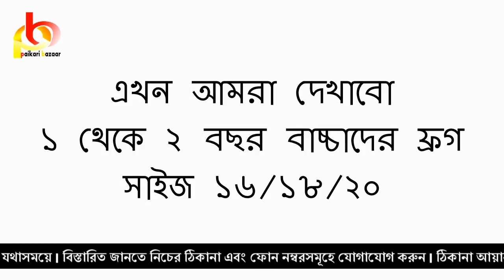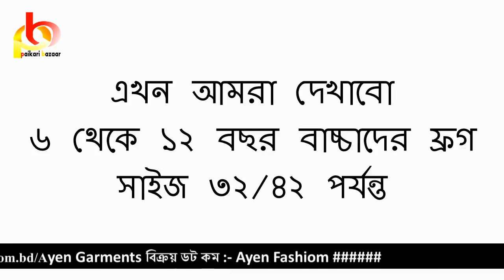কম দামে সেরা সন্ধান গার্লস ড্রেস.baby dress | Girls dress | baby party dress | wholesale market.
আয়ান ফ্যাশন
   ১৩ নং লয়েল ট্যাংক রোড . শুভেচ্ছা মার্কেট .
 দোকান নং এন ৭ .  নায়ামাটি, নারায়ণগঞ্জ  ১৪০০.
 imo 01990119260  #  HOT Line: 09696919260

বাংলাদেশ এর সেরা রেডিমেন্ড পোষাক উৎপাদনকারী প্রতিষ্ঠানের মধ্যে আমরা অন্যতম, সেটা গর্বের সাথে বলতে পারি । দীর্ঘ (৫) বছর ধরে আমাদের এই সেক্টরে পথচলা । দেশের স্বনামধন্য প্রতিষ্ঠানের কর্ণধরগণ আমাদের উপর সম্পূর্ণ আস্থা রেখেছেন, যা এখনও চলমান । আমরা সেই সকল প্রতিষ্ঠানের নিকট চিরঋণি । দেশের সেরা রেটে গুণগত মান অক্ষুন্ন রেখে আমরা গ্রাহকের চাহিদা মতো পণ্য উৎপাদন করে থাকি । নিজস্ব কারখানায় অভিজ্ঞ সহকর্মীদের নিজস্ব তত্ত্বাবধানে পুরো কাজ সুসম্পন্ন করে থাকি । আমাদের উপর সম্পূর্ণ আস্থা রেখে অর্ডার করুন নিশ্চিন্তে । সেরা সেবা দেবার দায়িত্ব আমাদের । দেশের যে কোনো জায়গা থেকে অর্ডার করতে পারবেন । দেশের দ্রুততম কুরিয়ার সার্ভিসগুলোর সহায়তায় আমরা পণ্য পৌছে দিবো যথাসময়ে
 বিস্তারিত জানতে
বিক্রয় ডট কম :- Ayen Fashiom